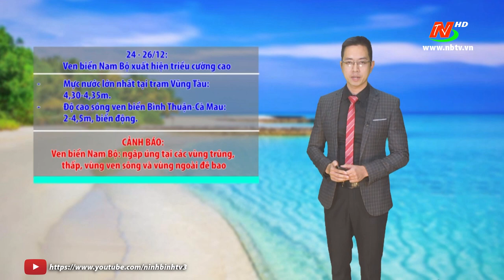Dự báo thời tiết đêm 25, ngày 26/12/2022